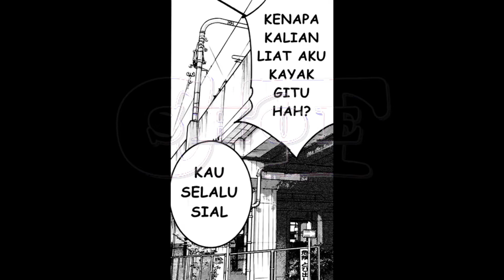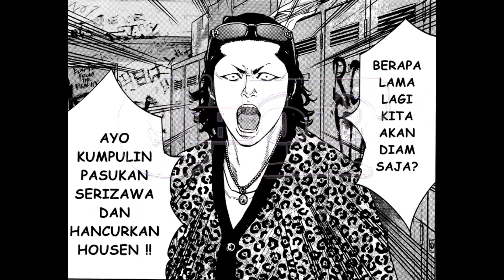Komik Crows Zero II Chapter 25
Setelah kemenangan atas Serizawa, Takiya Genji masih berjuang di Sekolah Khusus Pria Suzuran. Setelah kekalahan dari Rindaman dan waktu kelulusan yang hampir tiba sehingga tidak akan bisa mencapai tujuannya. Dia mulai menantang Rindaman terus menerus, tetapi selalu saja gagal. Situasi ini meningkat saat dia tanpa sengaja merusak perjanjian damai antara Suzuran dan sekolah Housen.